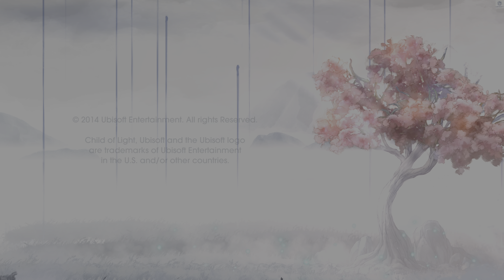Child of Light - Full Gameplay Part 14 (Finale)